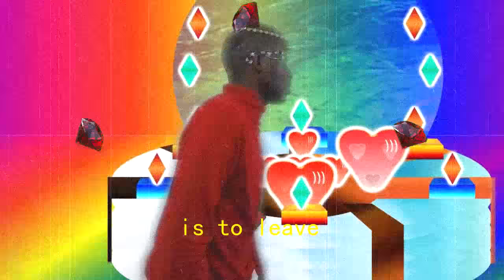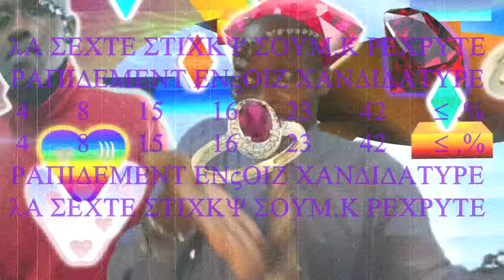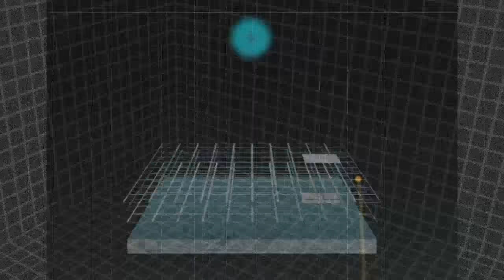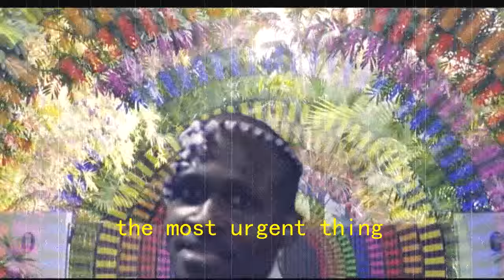Buttman - Rec change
Second video from my upcoming ep "Heaven's gate"
Buttman X Horny F X Watosay